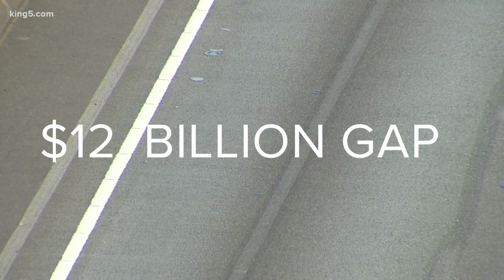Sound Transit Link light rail faced with project cost increases in the billions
Costs of the voter-approved projects in West Seattle, Tacoma and Ballard are now being projected to increase by $6.17 billion.